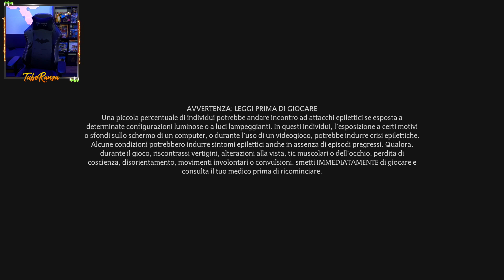FINALE HOGWARTS LEGACY [Walkthrough Gameplay ITA PS5 ]